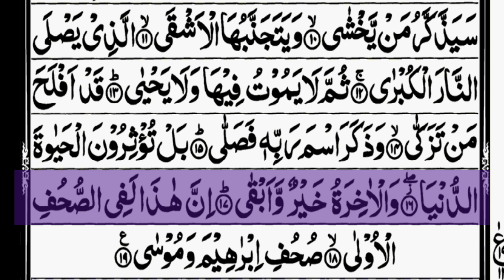surah aala| beautiful voice| سورۃ الاعلیٰ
Surah Al-A'la (Arabic: سورة الأعلى‎) is the 87th chapter (surah) of the Qur'an with 19 verses (ayat). It is classified as a Meccan surah, meaning it was revealed during the Prophet Muhammad's time in Mecca, prior to his migration to Medina. The surah's name, "Al-A'la," means "The Most High" or "The Exalted."
In this surah, Allah commands believers to glorify and remember Him, as well as to be mindful of their own deeds and their ultimate accountability to Him. The surah emphasizes that Allah is the creator of all things, and that all creatures in the universe ultimately submit to His will. The surah also highlights the rewards and punishments that await individuals in the afterlife, depending on their deeds in this life.
The surah begins with the phrase "Glorify the name of your Lord, the Most High" (Qur'an 87:1), which is an instruction for Muslims to show their devotion and submission to Allah. The surah then goes on to describe the importance of prayer and the remembrance of Allah in one's daily life.
Verse 7 emphasizes the idea that every person is ultimately responsible for their own actions, stating, "We have made known to you the way of the earlier peoples. So follow the way of those who turned back to Me; they are the ones who will prosper." This verse serves as a reminder that individuals must take responsibility for their own choices and follow the path of righteousness if they wish to achieve success and happiness in both this life and the next.
The final verses of the surah describe the punishment that awaits those who reject Allah and refuse to follow His guidance. Verse 19 states, "Indeed, this is a reminder. So whoever wills may take to his Lord a way." This verse serves as a final call to action for those who have heard the message of the Qur'an, urging them to choose the path of righteousness and salvation.
Overall, Surah Al-A'la emphasizes the importance of glorifying and remembering Allah, taking responsibility for one's actions, and following the path of righteousness in order to achieve success and happiness in both this life.
your search:-
surah aala
surah aala full
surah aala ki tilawat
surat ki tilawat
surah
tilawat e quran,surah aala ki fazilat
surah ala
tilawat e quran e pak surah al ala
surah aala ki tafseer
quran tilawat
al quran surah al ala
surah al aala with urdu translation
surah al-ala
tilawat quran
aala
surah aala ki tilavat islahi baten
sorah aala ki tilawat
surah tilawat
subah ki tilawat
surat aala ki tilawat
tilawat